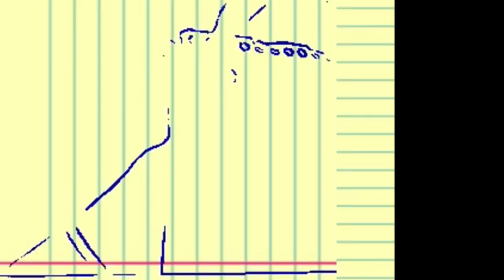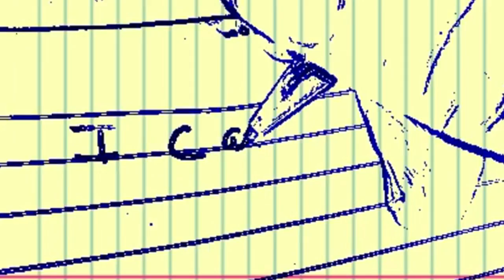Craig Roddam - Turn The Page (Official Music Video)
So here is a creative video for my song 'Turn The Page' taken from my EP 'Believe in What You Want'. Originally set to be a project for my university work for 'Music, Image, Text', but as I'm proud of it I thought I'd upload it here for you guys to see. Filmed from an iPhone 7 Plus

Hope you guys enjoy it and hope it can relate to anyone out there and let me know what you think 🎼🎤🎸

Directed by Craig Roddam
Filmed by Craig Roddam

Social Media-

As a season ends another chapter will arise,
filling the pages of stories about this life.
She lets go of the past and puts it all behind her,
She's ready to take on the world with something new

So everyone's got a story that they all can tell
We prevail from what we all find in ourselves
From all the choices we've made, we cannot seem to replace
Just throw it away and open the book to turn the page

Beaten down he reflects on all of his mistakes
like a wilted leaf, it falls and then it breaks
To put things right, he calls in a desperate conversation
Breaking the chains of regret and restraint

Ohhh Turn the Page

The ties that bind slowly end or deteriorate,
Opening doors to paths that we can walk and start again
The same fight is going on, it's deep inside you
Like a mountain that's hard to climb, you're gonna make it through

Just throw it away, open the book and turn the page

Oh turn the page